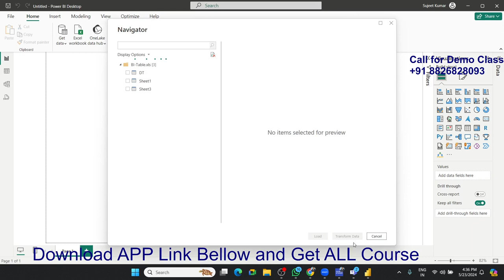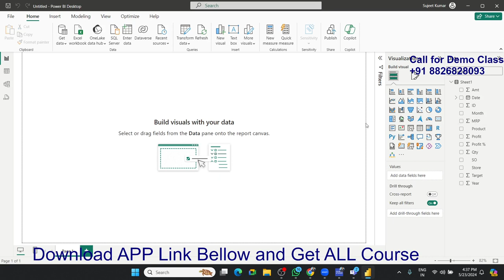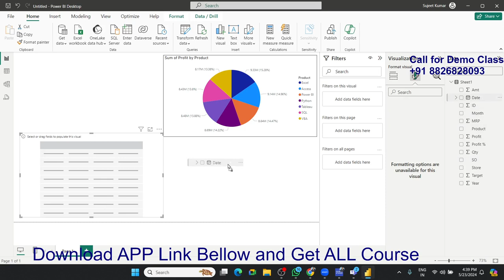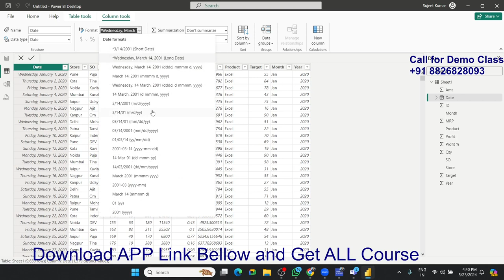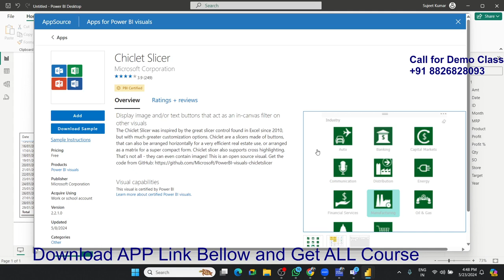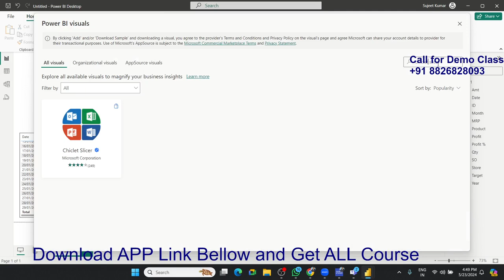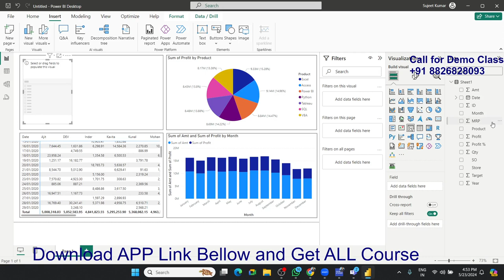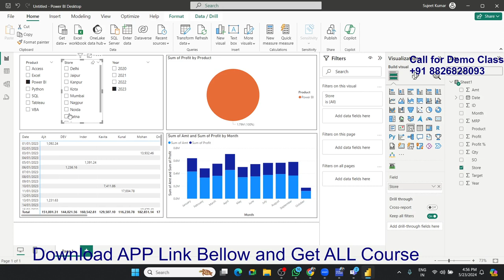Power BI Dashboard